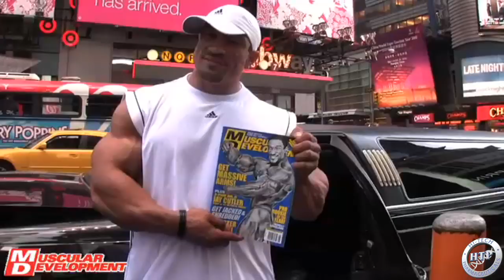Remember When Roelly Winklaar Invaded New York?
In 2010, Roelly Winklaar won the New York Pro. It was his first time in America and his first pro win. I knew before the show that he was going to win. Very few people knew of him, but I had seen his past photos and knew that he would be a superstar one day! He was a real freak! His trainer was a great gal who was referred to affectionately as “Grandma.” She was such a nice lady.

Shortly after Roelly’s win, I signed him to a MD contract, and celebrated that weekend in the Big Apple –What a great day we had! Roelly had a great time in Manhattan. New Yorkers were in awe of him as you can see in this video, which was shot and edited by my son Jordan. Everyone loved Roelly! We went to South Street Seaport, Greenwich Village, Chinatown, Central Park and Times Square.

While we were in Times Square we were spotted by the CNBC TV show Fast Money. They sent someone down from the studio to bring us up and interview Roelly. It was unreal!! It was one of the best MD video and photo shoots ever! Roelly was a lot of fun. Everyone had a great time!

What was amazing to me is that Roelly appealed to all people, from all walks of life, everyone loved him! He was a sight to be seen on the streets of New York. Afterwards, we went to the Old Homestead Steakhouse – one of my favorite NY steakhouses. Roelly loved the food! He said, “it was the best steak he ever ate!” It was a thrill to see him enjoy and eat two 22-ounce porter houses after a hard day’s work!!

This week,  Roelly competes in the Open Division on the Olympia Stage on Saturday, September 14th. He’s a lot bigger today than he was in 2010!

Looking forward to seeing him on stage and I wish him the very best.

Best,
Steve